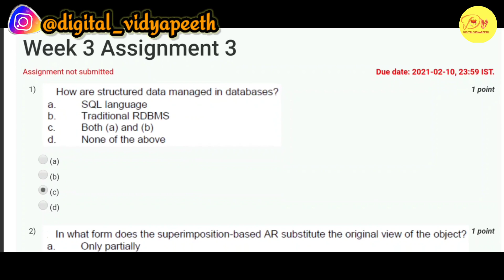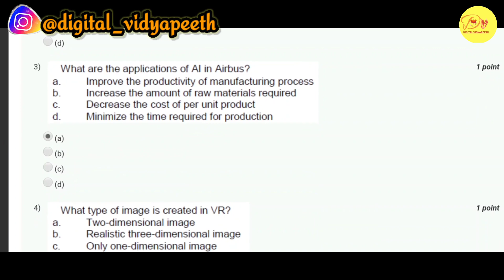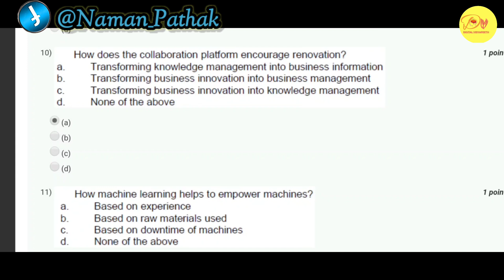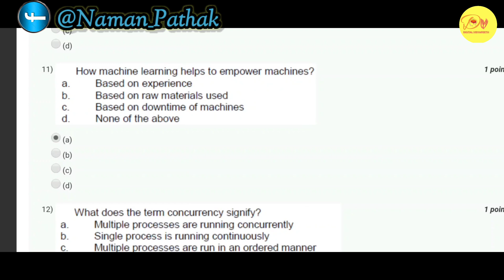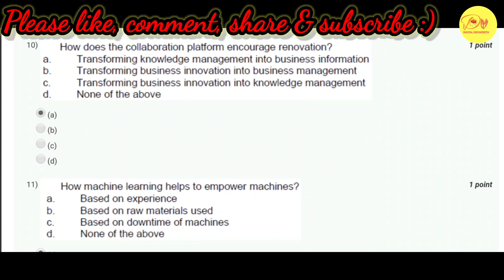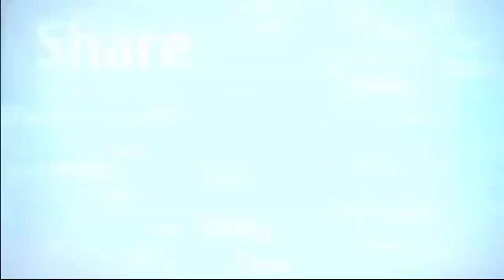NPTEL Assignment 3 Ans.Key|Introduction to Industry 4.0 & Industrial Internet of Things|MOOCS Course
NPTEL Assignment 3 Answer Key | Introduction to Industry 4.0 & Industrial Internet of Things| MOOCs Course

Hello guys, aaj ki is video me hum NPTEL ke MOOCs course "Introduction to Industry 4.0 & Industrial Internet of Things" ke Assignment 3 ki Answer key ko discuss kiya haii.
Ummed hai apko video pasand ayega.😊

Digital Vidyapeeth,NPTEL Course,Swayam,Assignment 3 Solutions,Assignment 3 Answer key,Introduction to Industry 4.0 and industrial internet of things,industry 4.0,internet of things